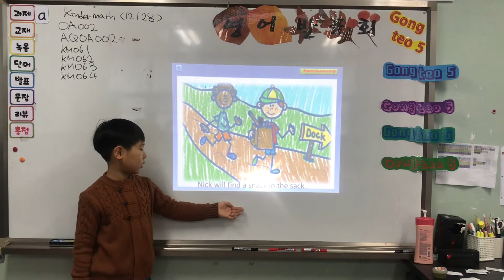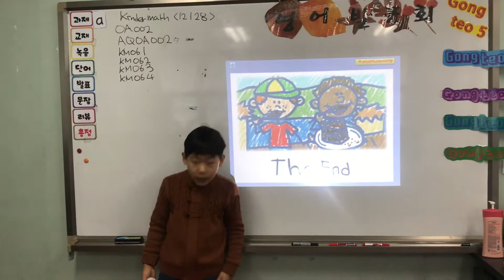심재원 12월 영어 발표